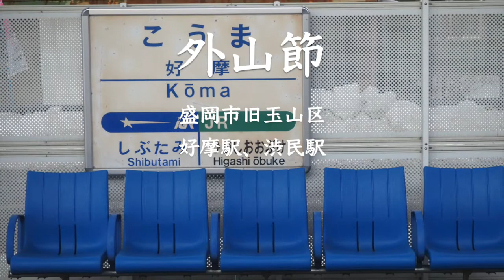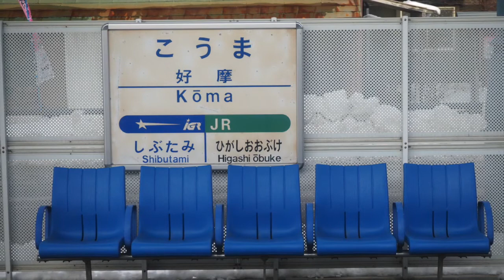いわて銀河鉄道 車内チャイム